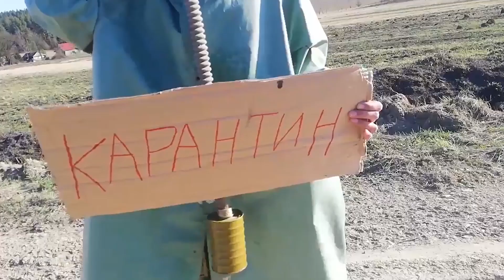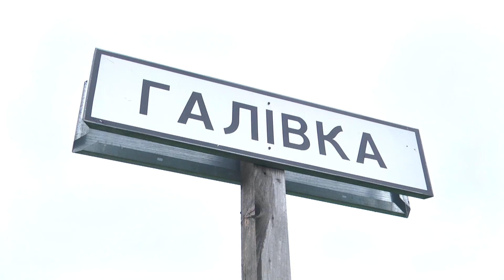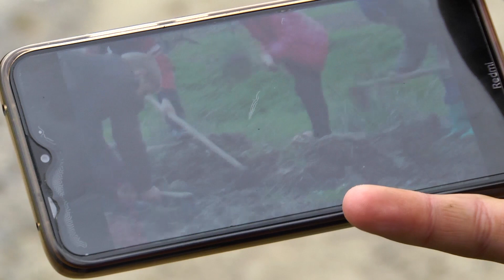Відремонтуйте дорогу: кліп від жителів с.Галівка до чиновників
«ВСЕ МОЖЛИВО»: Кліп для чиновників. Громада села Галівка придумала новий спосіб вимагати від влади ремонту аварійного шляху, тому відзняли відеокліп. Певні - це дієвіше, ніж багаторічні звернення та скарги. Чи почули людей і коли варто чекати відновлення відрізку Стрілки-Мшанець?